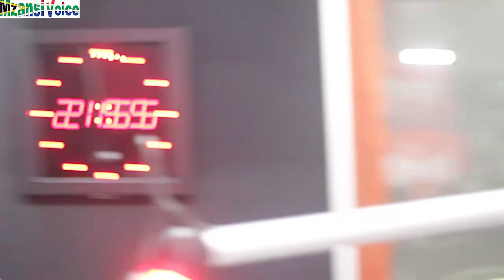ANC | PUTIN | BRICKS| ELECTIONS | AFRICAN RESOURCES| BLACK CONSCIOUSNESS| FIKILE MBALULA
Baba Tshabalala, Briks Mokolo and Zakes Nqai discussing in detail as political analysts the state of South African Politics and Economy.